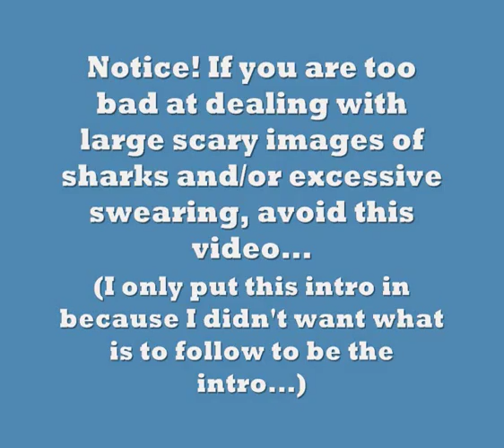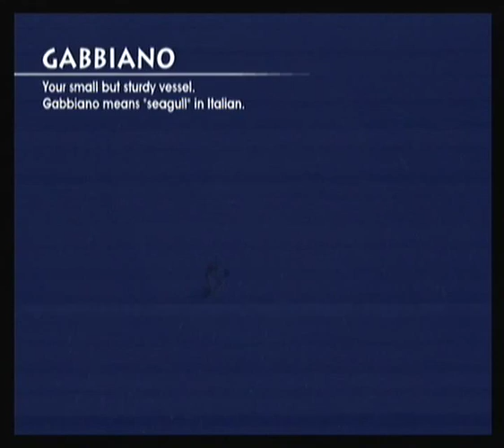Let's Play Endless Ocean - Bonus Video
It's Big, White, and Hungry for blood. And I'm not talking about my mother-in-law...